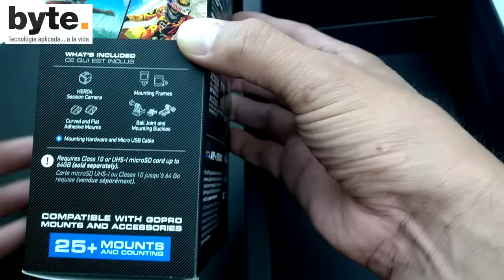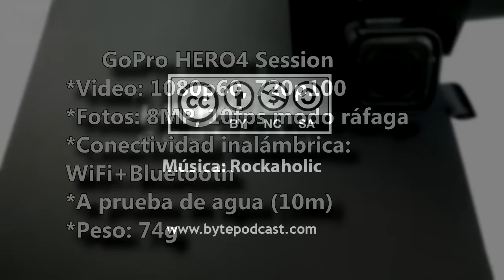GoPro HERO4 Session, unboxing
Nos llegó la HERO4 Session y les enseño el contenido de la caja. La nueva cámara de GoPro ya está disponible a la venta en línea.